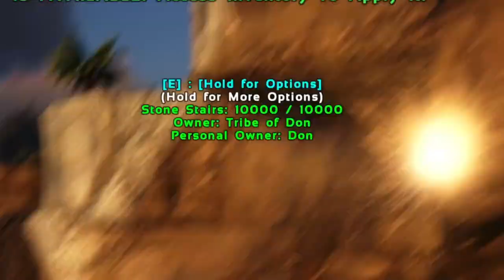Rebuilding My Empire | Ark Survival Gameplay #10 | Gamer Heartbeat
ark
ark survival
ark survival evolved
syntac ark
ark letsplay,
dinosaur
dinosaurs,
dino,ark 100 days,
Surviving 100 Days in Hardcore ARK Survival Evolved,
ark hardcore
ark 100 days survival
I survived 100 days,ark episode 1
ark ep1
syntac 100 days,
ark 100 days on the island
minecraft 100 days
100 days of ark
100 days in ark survival
ark
100 days challenge
gamer
heartbeat
gamer heartbeat
techno gamerz
mythpat
slay pop
live insaan
beastboyshub
carry is live
ark
ark survival
ark survival evolved
the island
survival
surviving
crafting,
open world
dinosaurs
dinos
new
series
ep1
getting started
taming
building
game
gaming
gamer
pc
steam
early access
ps5
xbox
nintendo
 switch
mobile
android
 iOS
glock9
neebs
neebsgaming
Ark
ark survival evolved
ark survival
evolved modded
modded ark
ark hardcore